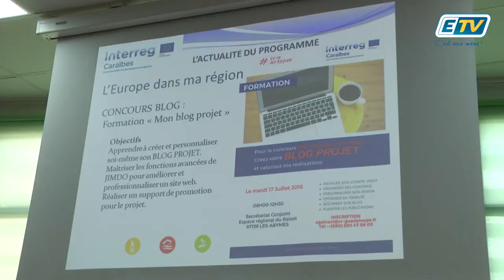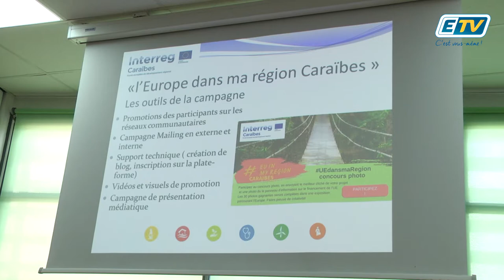ETV NEWS - Interreg Caraibes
INTERREG Caraïbes est un programme de Coopération Territoriale Européenne permettant
aux opérateurs de Guadeloupe, Guyane, Martinique et Saint-Martin, de mettre en œuvre
des projets gagnant-gagnant avec leurs voisins de la Caraïbe, soit plus d’une quarantaine
de pays et territoires.